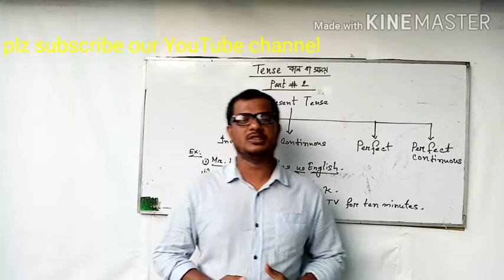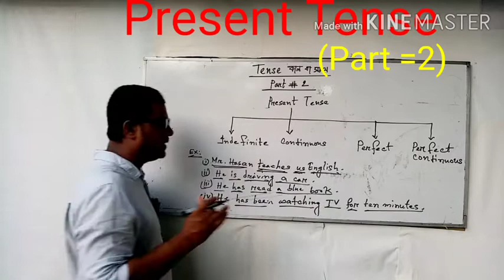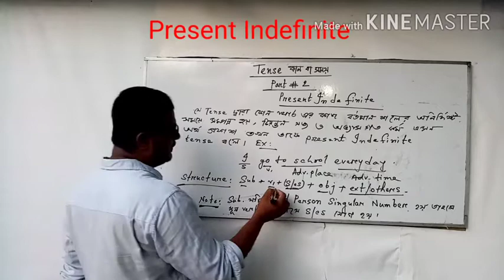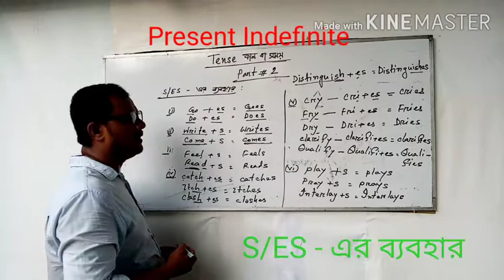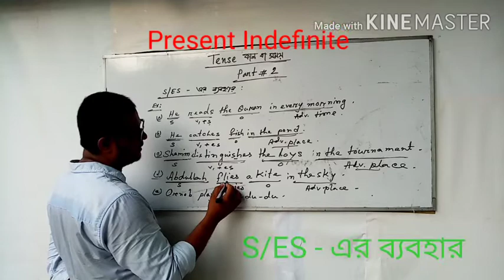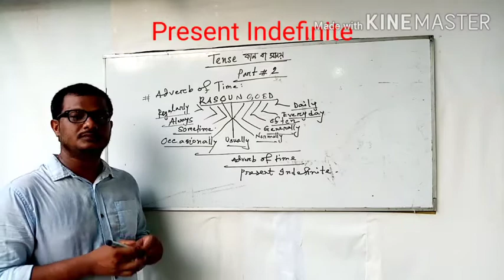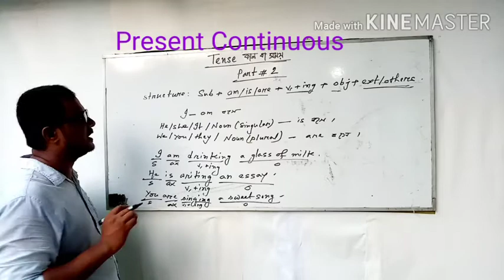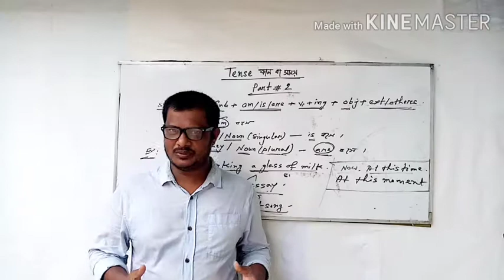মজায় মজায় সহজ উপায়ে Present Tense ll Part =2ll